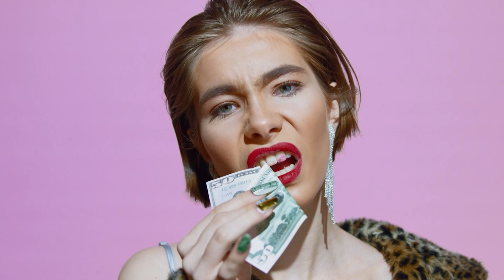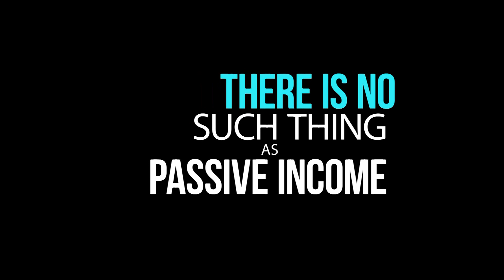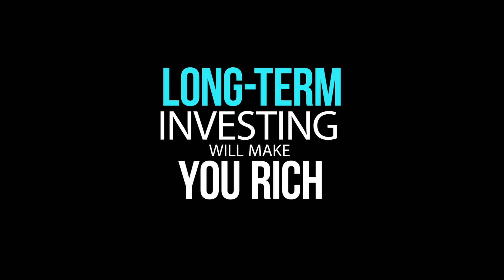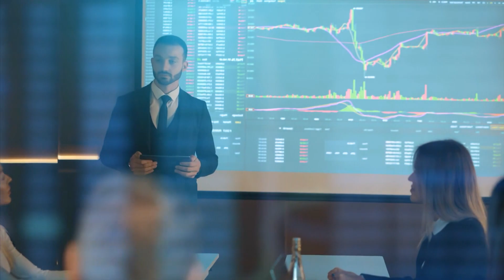3 Lies That Keep You Poor! (Secrets of Rich)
It doesn't have to be difficult to make money online! Today we will share a strategy to help you uncover these 3 lies that keep you poor! Watch now to find out more secrets of rich!

Here on Next Level Investors, we show you the best strategies for making money online today! Today we are discussing the 3 lies that keep you poor! These secrets of rich people will help you make money online 2022!

There are many ways to make money online 2022. With many methods come many lies. We have uncovered and will share with you the 3 lies that keep you poor! Watch our video today for more secrets of rich people to apply in your everyday life!